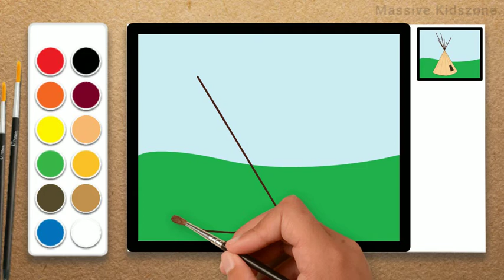How to Draw a Teepee for Kids | Kidszone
Learn Drawing step by step for Kids from Massive Kidszone.
hi, Kids watch and do it your self Enjoy.

How to Draw a Teepee for Kids